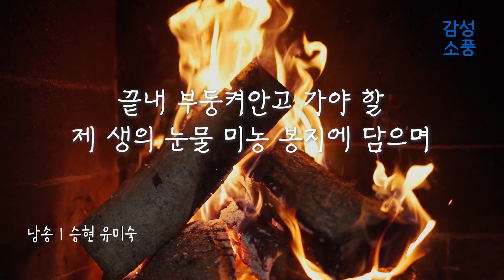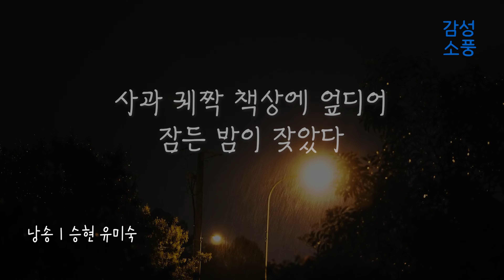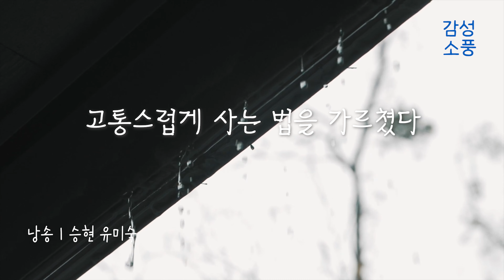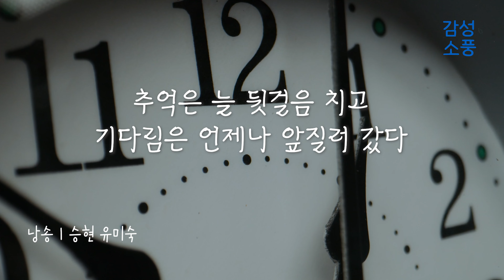슬픔이 문학이 되고 눈물이 시가 되는｜활자 생애｜이기철｜시낭송｜좋은글｜좋은시｜잠잘때 듣는｜오디오북 ｜감성소풍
활자 생애

     시 · 이기철
 낭송 · 승현 유미숙

내 생애는
활자에 중독된 세월이었다

누구든 넘어서고 나면
문맹이 그리워지는 시간도 있다

참혹하여라,
나는 삼천 권의 활자를 읽어버렸다

서리까마귀 편편이 북쪽 하늘을 날 때
누군들
울음 남기고 사라지는
기러기 사랑 한 번
해보고 싶지 않은 사람 있으랴

끝내 부둥켜안고 가야 할
제 생의 눈물 미농 봉지에 담으며
호롱불 켜놓고
밤새 편지 쓰다
사과 궤짝 책상에 엎디어
잠든 밤이 잦았다

글자를 심고
글자를 가꾸던 날의 고통스런 기쁨

기다리라 말한들
구름이 멎겠는가
구름은
활자로는 심어지지 않는 잎 넓은 나무

바람의 연원을 찾고 싶어
등성이를 오르면
활자 바깥에
무한이 있음을
선홍 놀이 가르치고

맹목으로도
무한을 만질 수 있는 날이 그리우면
한 번도
행간에 들지 않은
처녀 말을 찾아 헤맸다
그것은
활자로는 옮겨지지 않는 성채
자모(子母)에 길드는 동안
활자는 끝없이 나를 순치시켰다
활자는 모름지기
나에게 순종을 가르쳤다

도덕이 있었고 윤리가 있었다
위인과 명언과 성구(聖句)가 있었다

그 삼엄한 경계 앞에서
문맹을 그리던 나는
감탄할 시가 있다는 것을
늦어서야 깨달았다

내게 있어 시는 문맹의 길동무였다

슬픔이 문학이 되고
눈물이 시가 되는 줄을
천천히 깨달았다

그러나
시는 쉽게 사는 법보다
고통스럽게 사는 법을 가르쳤다

허구가 실재보다
아름다움을 그것은 가르쳤다
거기엔
넘실대는 정념과
탐닉할 사랑도 있었으나

강물이 구비치다 멎는 곳
누가 눈물을 보태
강물의 수심이 깊어졌겠는가
활자가 가르친 수사들을
끝없이 강물 쪽으로 내어던질 때
내일은 영원한 미지
내일이 걸어와
새벽 빗장을 따주는 한
나는 좌절하지 않았다

추억은 늘 뒷걸음 치고
기다림은 언제나 앞질러 갔다

지금 이 시간도
1분 후면 추억이 되리라

아, 그때 나는 왜
네 가슴에 별을 심지 못했을까

활자의 길은
먼 먼 우회로,
그 속에서 길 잃고
길 찾았던 미망의 날들

손금에 강물을 파던
내 고혹의 애인,
증오의 화신,
활자

 계간 『시와 표현』 2011년 겨울호

슬픔이 문학이 되고 눈물이 시가 되는｜활자 생애｜이기철｜시낭송｜좋은글｜좋은시｜잠잘때 듣는｜한국인이 좋아하는｜오디오북 ｜감성소풍